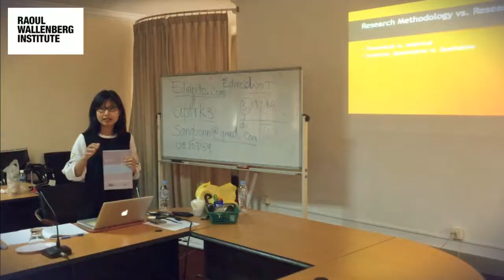Learning Research Methodology at Battambang University in Cambodia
Students and management at the University of Battambang in Cambodia recently took part in a workshop on human rights research and methodology.The event is in line with RWI’s approach to expand human rights education to universities outside of Phnom Penh.